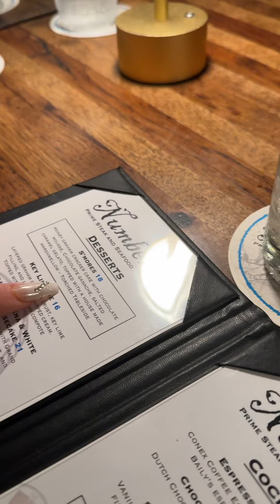PART 4!!! Family meal at $$$$ steakhouse!